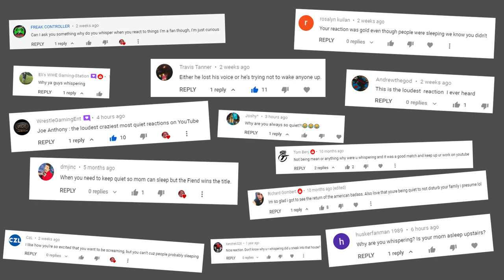Why Do I Whisper In Reaction Videos???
Hey Everyone! In this video I explain the reason why I am quite and I whisper in the vast majority of my WWE PPV Reaction videos!

I have this question repeatedly in the comments section of my reaction videos so I figured I will make this so I can link people to this video when they ask in the future.

Hope I've answered your question :)